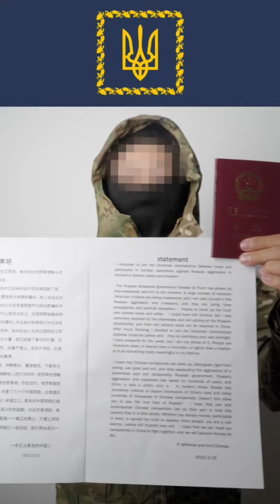(视)中国勇士志愿加入乌克兰国际防卫军团,打击俄罗斯侵略者,峥峥铁骨字字矶珠(220318.02)